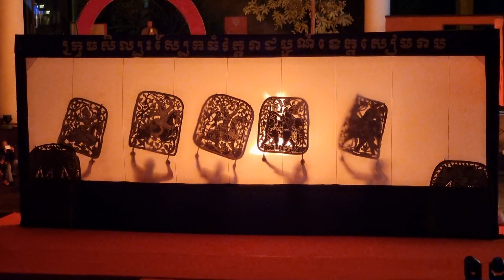ការសម្តែងសិល្បៈល្ខោនស្រមោលស្បែកធំ ក្នុងថ្ងៃទិវាវប្បធម៌ជាតិលើកទី២៨ ថ្ងៃទី០៣.០៣.២០២៤ ខេត្តសៀមរាប